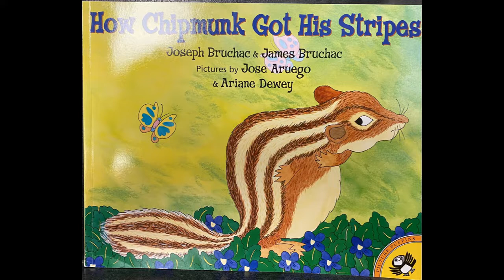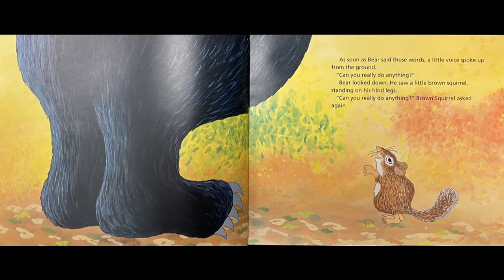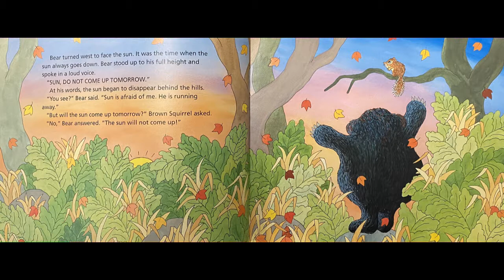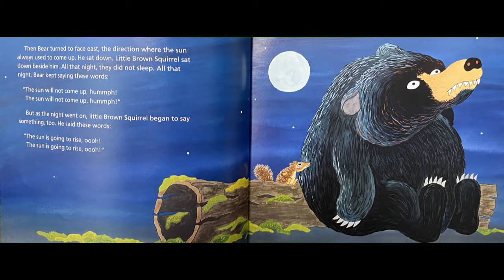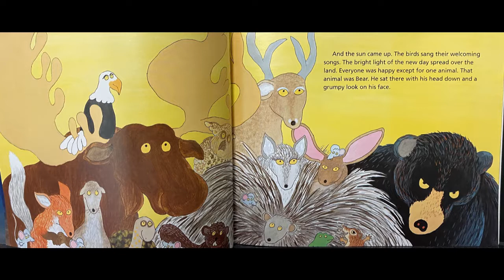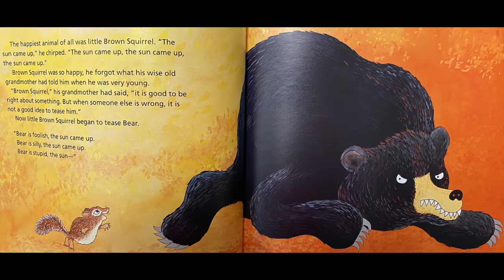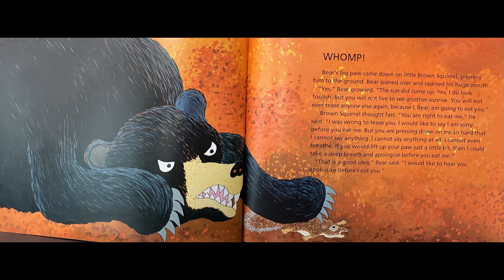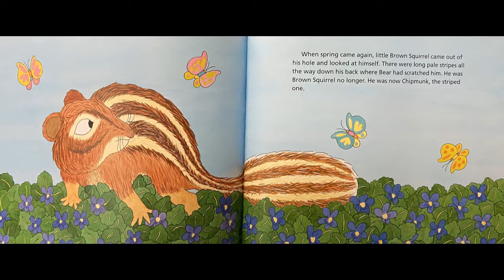Why the Chipmunk Got his Stripes